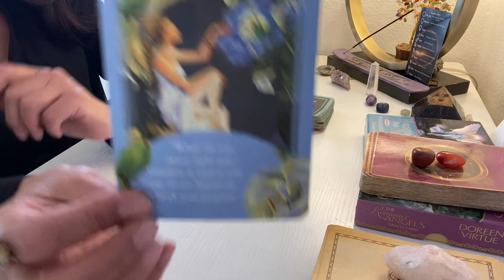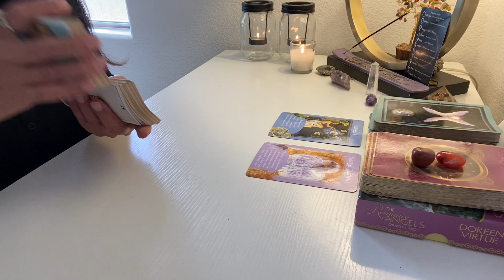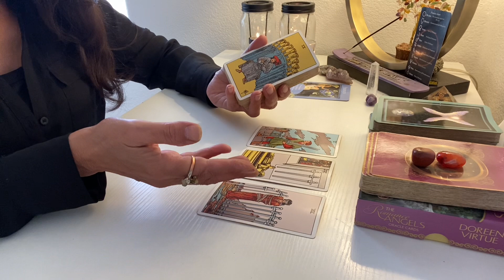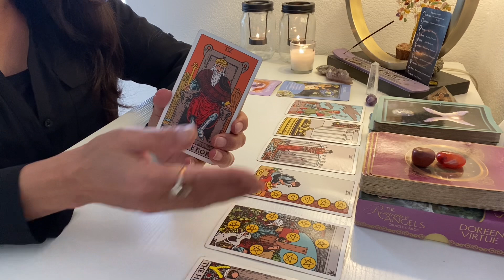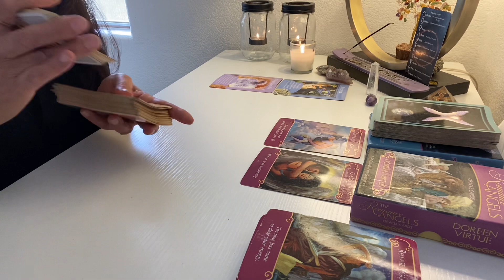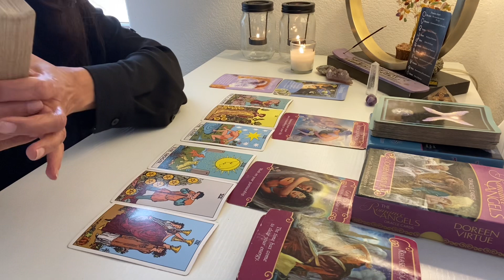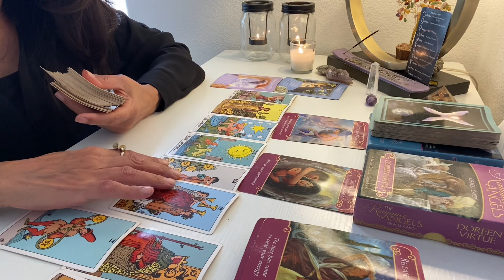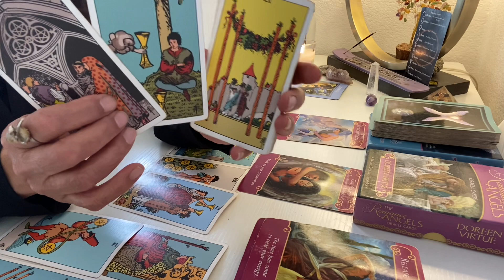TAURUS ♉️ THE STARS ARE ALIGNING FOR YOU ITS VERY CLEAR THIS IS YOUR CALLING 🌟🌟🌟 2024 TAROT 🔮